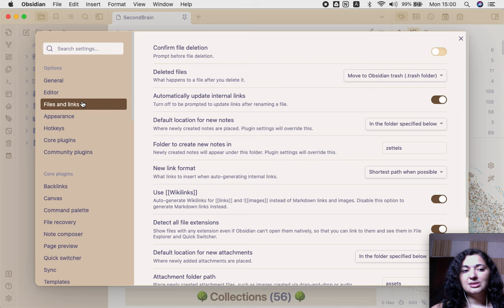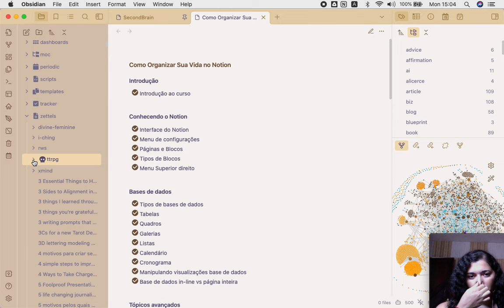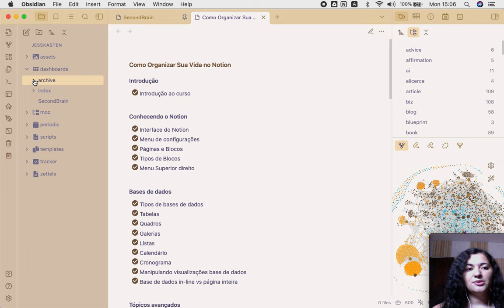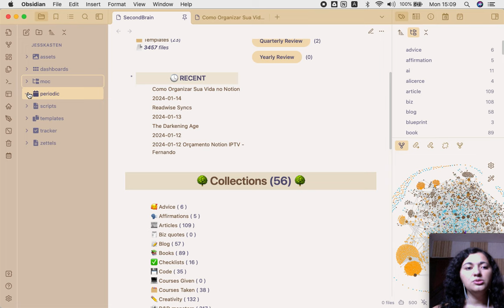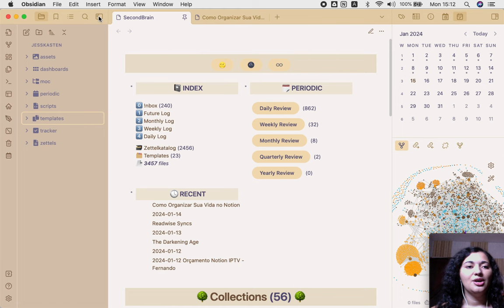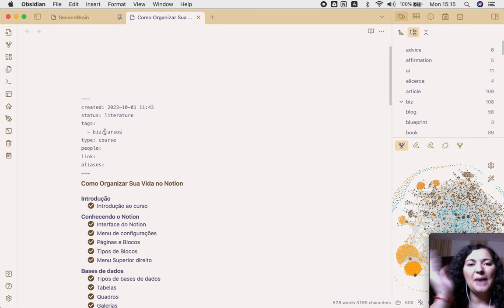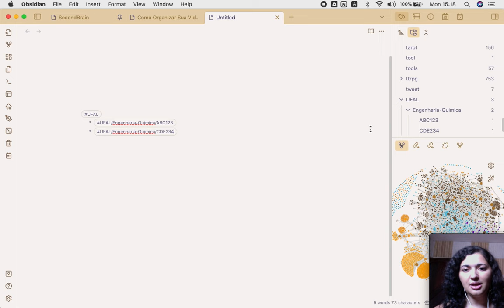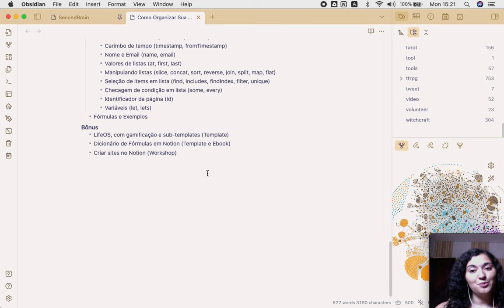Dicas de como organizar seus arquivos no Obsidian